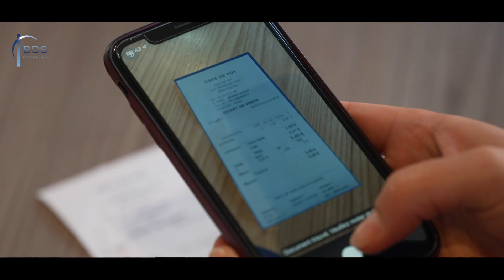BDS Associés - 2022